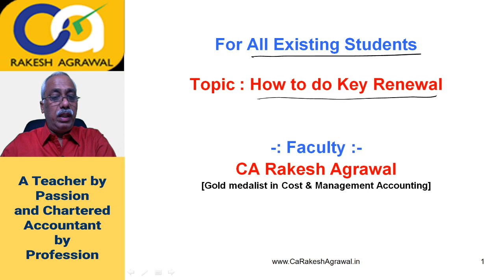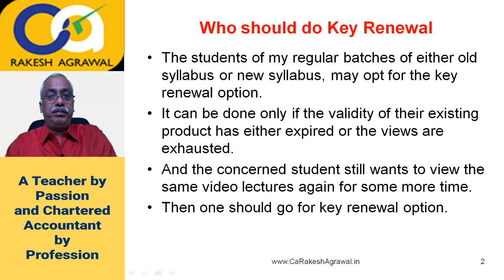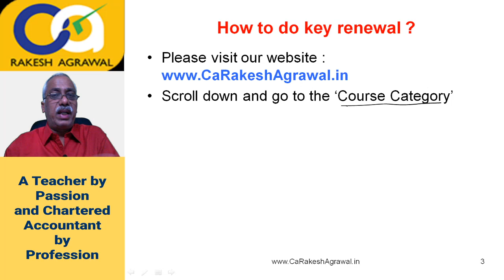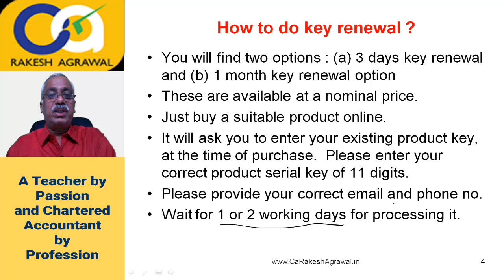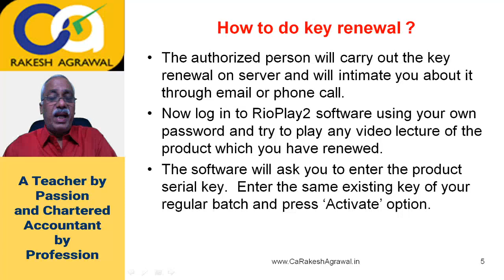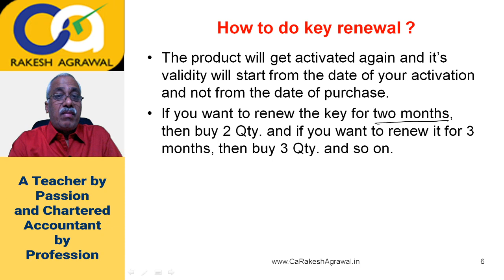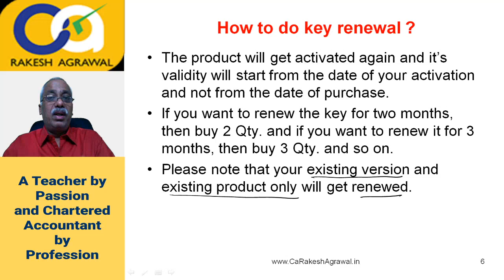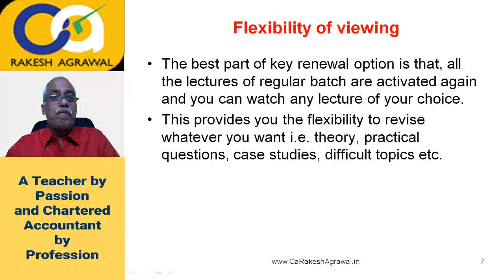How To Do Key Renewal For CA Rakesh Agrawal Video Lectures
This Lecture is useful for all the CA Students who have bought my video lectures. This will guide you on how you can do the key renewal. Following points are covered under this video
1) Who should do key renewal
2) How to do key renewal
3) Advantages of key renewal
To Buy our video lectures or to renewal of the key please

Regards
CA Rakesh Agrawal